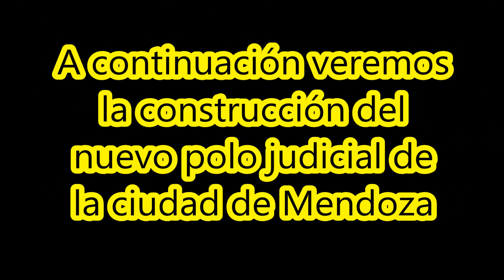La construcción del nuevo POLO JUDICIAL de Mendoza Ciudad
Fuente de la información: Prensa del Gobierno de Mendoza
Imágenes satelitales: Google Earth Pro / Maxar technologies